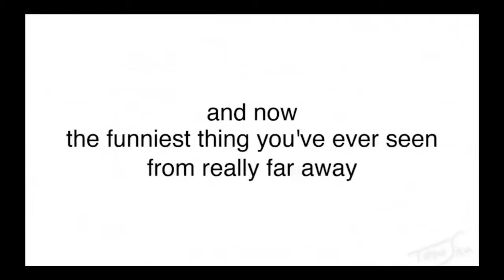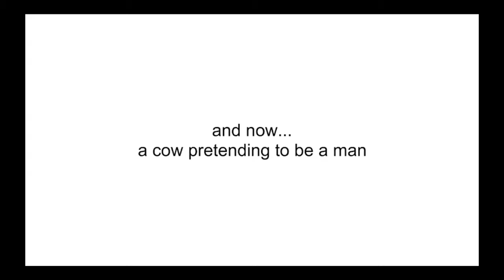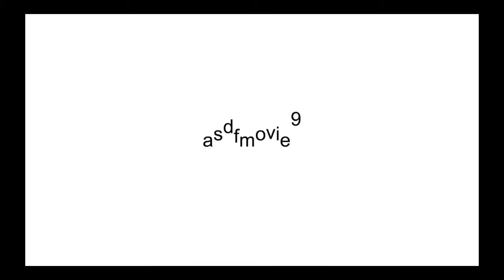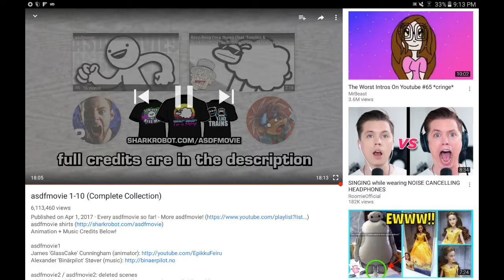Asdf movies 1-10 episode 2